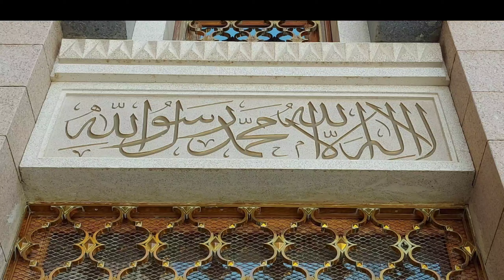Hum Madinay Se Allah sy ALLAH kiun aa gay | Madina naat | 10 final pryer in Madina|10 janazy ek sath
GREAT MADINA
10 nimaz janaza ek sathMadina Haram pak men

Lyrics **
Hum Madinay Se Allah Kyun Agaye
Qalb-e-Hairan Ki Taskeen Wahin Reh Gai
Dil Wahin Rehgaya Jaan Wahi Rehgai
Qam Usi Dar Pe Apni Jabin Rehgai

Yaad Atay Hain Humko Woh Sham-o-Sahar
Woh Sukoon-o-Dil-o-Jaan Woh Rooh-o-Nazar
Yeh Unhi Ka Karam Hai Unhi Ki Ata
Aik Kaifiyat-e-Dil Nasheen Rehgai

Allah Allah Wahan Ka Durood-o-Salam
Allah Allah Wahan Ka Sujood-o-Qayam
Allah Allah Wahan Ka woh kaif-e-Dawam
Woh Salat-e-Sukoon Afreen Rehgai

Jis Jaga Sajda Rezi Ki Lazzat Mili
Jis Jaga Har Qadam Unki Rehmat Mili
Jis Jaga Noor Rehta Hai Sham-o-Sahar
Woh Falak Rehgaya Woh Zameen Rehgaee

Padhke "Nasrum  minal Lahi Fat-hun Qareeb"
Jab Huway Hum Rawan Suey Kooey Habeeb
Barkatein Rehmatain Sath Chalnay Lagin
Bebasi Zindagi Ki Yahin Rehgai

Zindagani Wahin kash hoti basar
Kash Behzad atay na Hum Lot kar
Aur poori Hui har tamanna magar
Yeh Tamanna-e-Qalb-e-Hazeen Rehgai

Beautiful Naat Shareef written by Late Behzad Lakhnavi